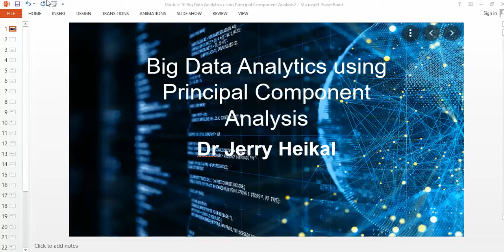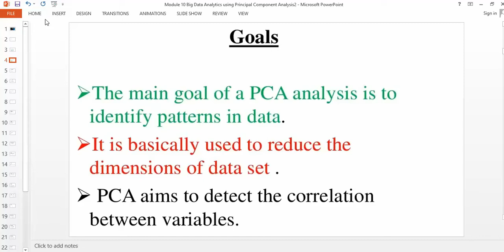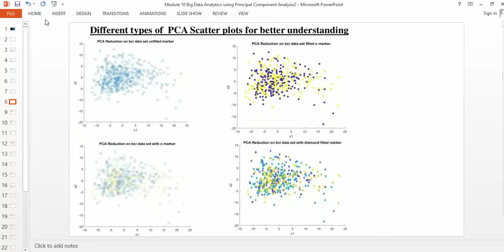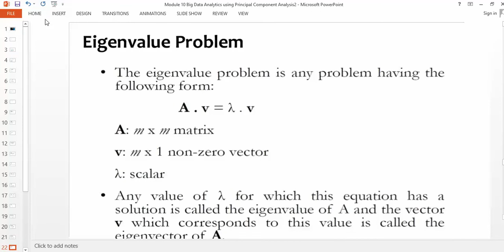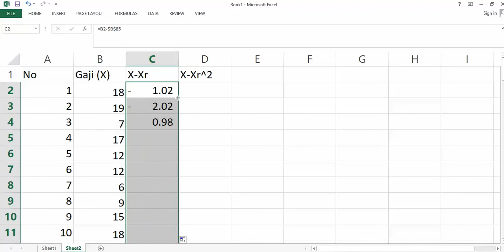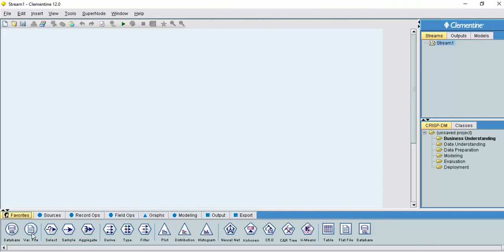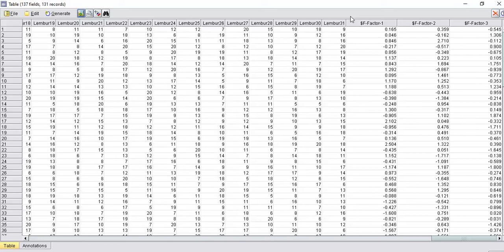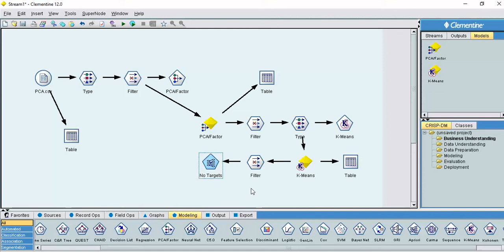Big Data in Finance Irene | Chapter 14 PCA